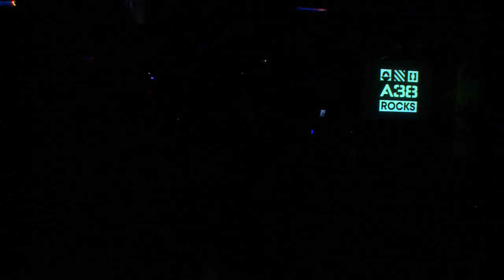Our Hollow, Our Home - Pride: Of Might & Mane // Live 2019 // A38 Rocks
In 2019 A38 Rocks recorded the live concert footage of this song called Pride: Of Might & Mane performed by Our Hollow, Our Home. Performers: Connor Hallisey, Tobias Young, Josh White, Bobby Brooks, Nick Taliadoros.